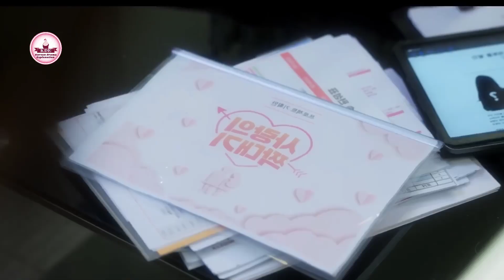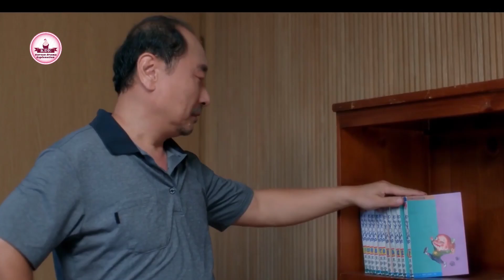#1 She Was His Childhood Crush | Korean Drama Explained In Hindi | Oh Youngshim Explained In Hindi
She Was His Childhood Crush | Korean Drama Explained In Hindi | Oh Youngshim Explained In Hindi

ABOUT DRAMA
Oh Young Sim is single and in her 30’s. She has worked as a TV variety show PD for 8 years. She wants to make people laugh with her TV shows, but they were always cancelled due to low popularity ratings. Her career is now in a crisis. She has a chance to produce a love entertainment show as a pilot program. For the show, Oh Young Sim casts famous start-up founder Mark Wang as a guest. She is surprised that Mark Wang is Wang Kyung Tae. When they were little, Wang Kyung Tae had a crush on Oh Young Sim and he always let her know how he felt about her. Oh Young Sim did not feel the same way towards Wang Kyung Tae at the time. He then suddenly moved to the United States with his family. They lost contact with each other afterwards.
TOPICS COVERED -
Oh youngsim explained in hindi
thai drama
love kdrama hindi explanation
kdrama explained in hindi
korean drama
love triangle
Trending Kdrama
New Chinese love story
New korean drama hindi mix
New Korean song
New korean hindi song
Korean drama kiss scenes
Korean drama romantic scenes
Trending Kdrama
Love story song
New Korean high school love story
New Korean high school drama
New korean movie 2023
Romantic Chinese drama

Hope you will enjoying this video 💜 Help Me To Reach 1 Million Subscribers.